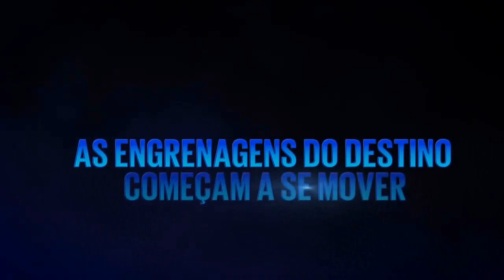[AMV] - BROLY MOVIE 2018 'Dragon Ball Super'